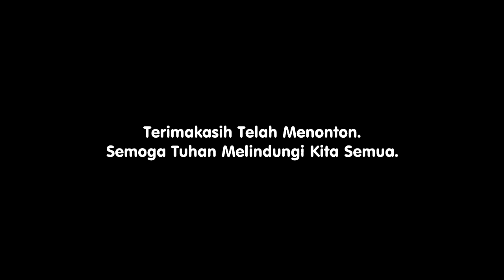Khotbah dan Seruan Untuk Jemaat ditengah Wabah Virus Corona